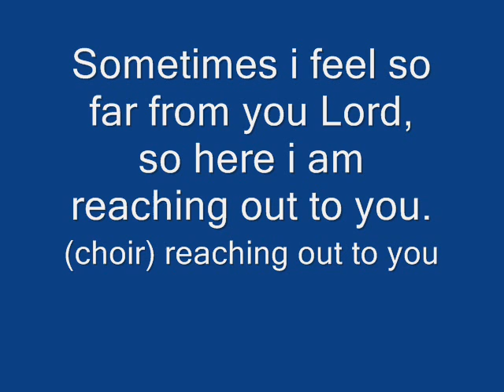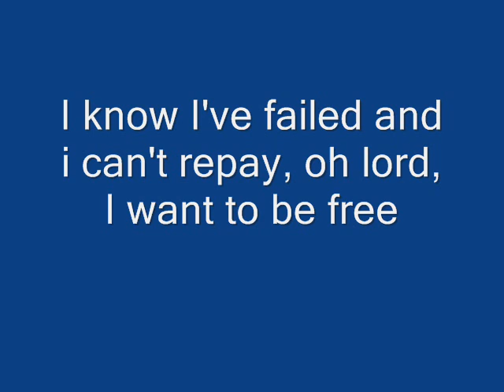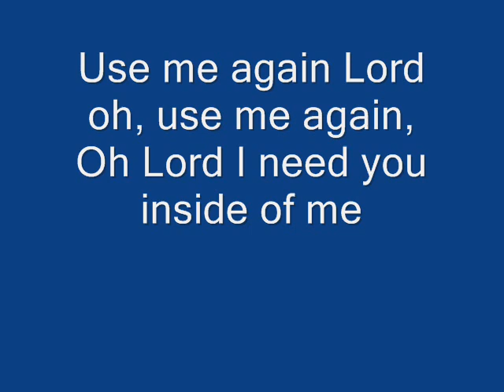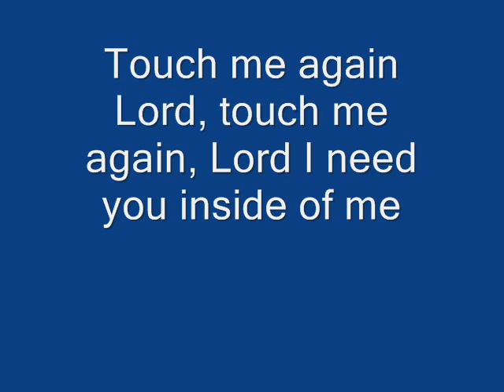Lyrics for Use me again lord by Traig Taylor Ft 200 Voice Children's Choir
One of the 200 Voice Children's Choir hit song